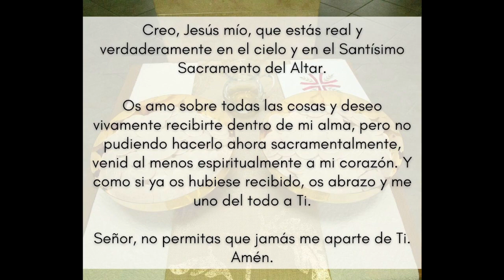Twenty-sixth Sunday in Ordinary Time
A-625054